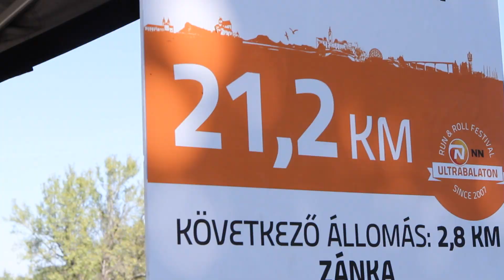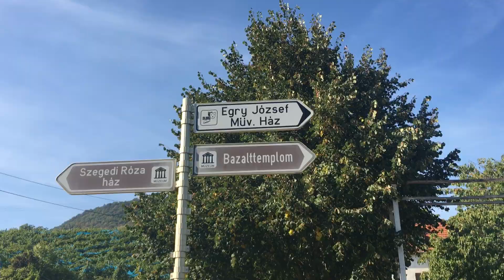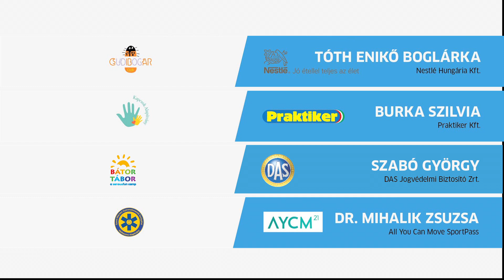Menedzserek Országos Szövetsége - jótékonysági futócsapat - XV. NN Ultrabalaton 2021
A Menedzserek Országos Szövetsége új hagyományt teremtve, saját futócsapatával vett részt a XV. NN Ultrabalaton rendezvényen. Ráadásul egy igazán nemes cél által vezérelve, mivel minden csapattag egy általa választott alapítványt támogatott a versenyen való részvételével. Hatalmas erőfeszítésük, melyet az alapítványok támogatásáért tettek, nagyszerű eredménnyel zárult, hiszen kevesebb mint 23 órán belül teljesítette a 11 fős csoda csapat a teljes távot.

Amennyiben eddig nem volt lehetőségük, hogy adományukkal támogassák az alapítványokat, ezt október 31-ig, az alábbi linken tehetik meg:

A fenti felületen kizárólag bankkártyás fizetésre van lehetőség, abban az esetben, ha átutalással szeretnék támogatni az alapítványokat, kérjük, írjanak a e-mail címre.

Köszönettel várjuk adományaikat a kiválasztott alapítvány javára.